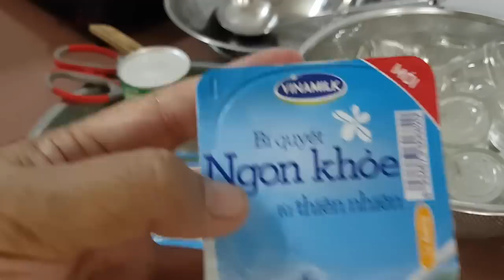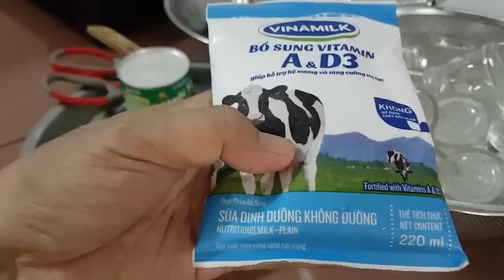CÁCH LÀM SỮA CHUA TẠI NHÀ NGON MỊN ĐƠN GIẢN DỄ LÀM by Cần Thơ Tôi yêu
1 hộp sữa bò, 2 bịt sữa tươi, 1 họp sữa chua làm vài thao tác pha chế cho ra các hộp sữa chua mịn ngọt ngon. Xin chia sẻ và cám ơn mọi người ủng hộ. Chân thành cám ơn